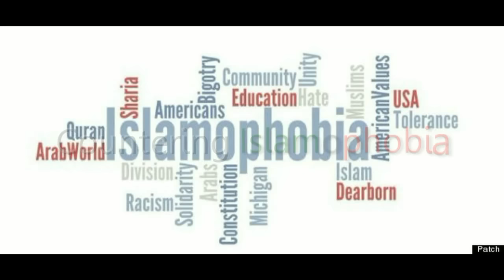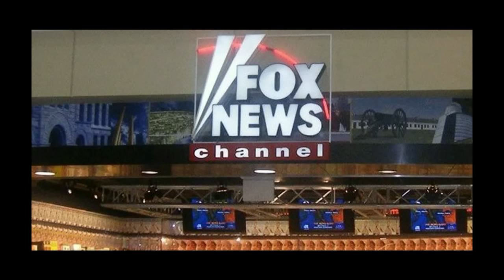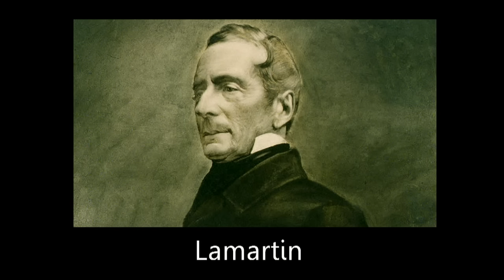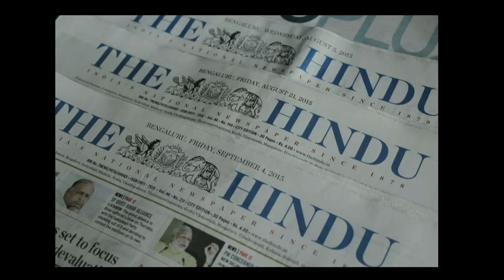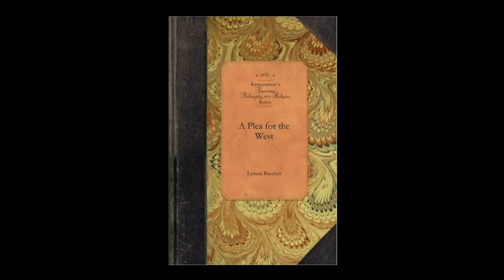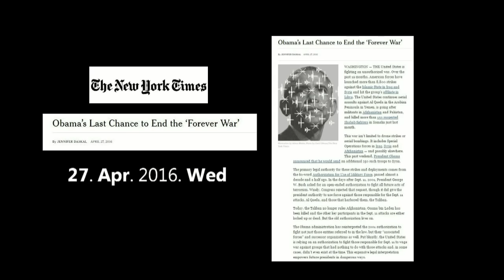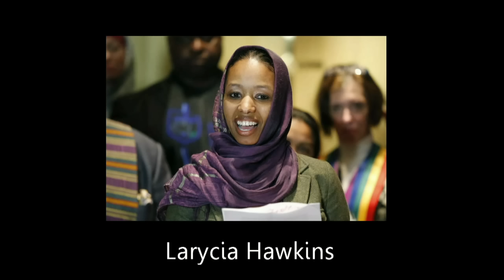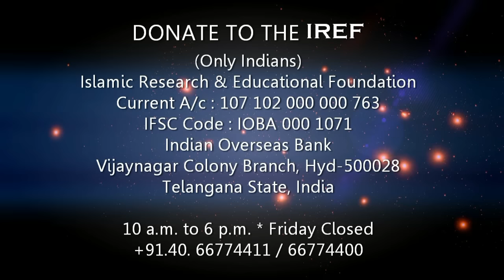U.S. Talk of Br. Imran * COUNTERING Islam-o-Phobia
Al Hamdulillah ! Br. Imran delivered a talk at Naperville, Chicago, U.S.A. on a relevant subject of the time i.e. COUNTERING Islam-o-Phobia.